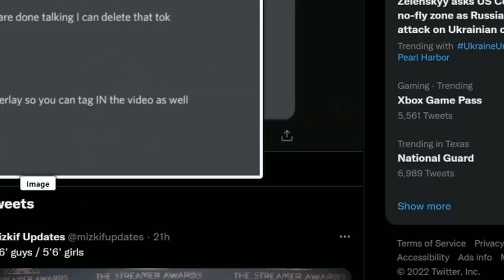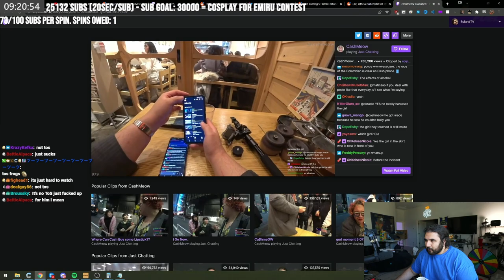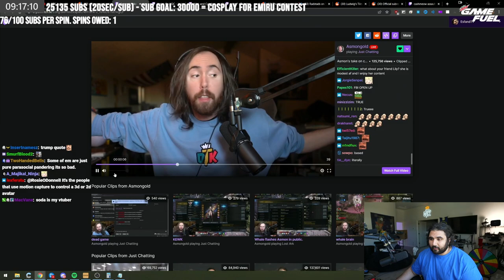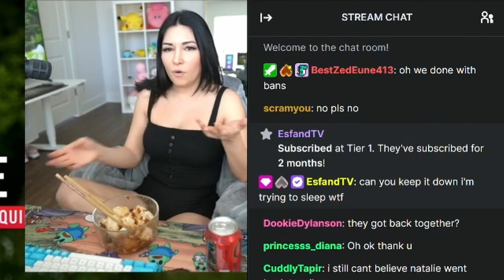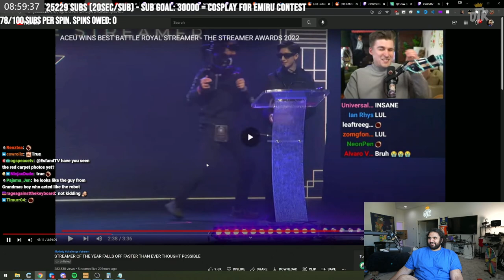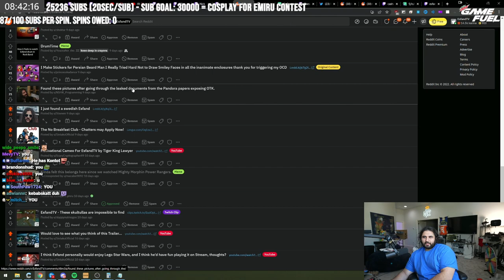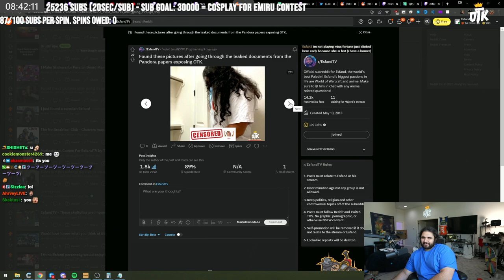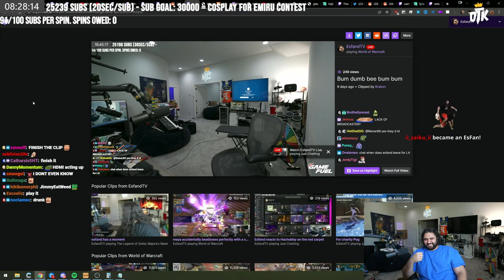This Could Not Have Gone Worse..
Esfand is back taking a look at all of the best of live stream fails and other twitch activities and funny moments in reddit recap!